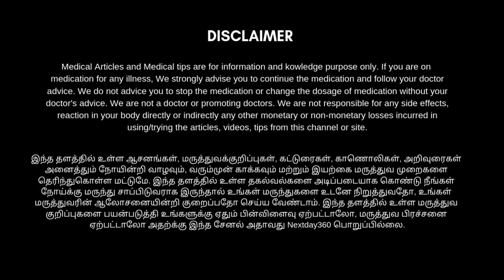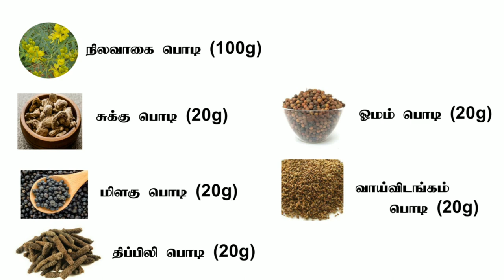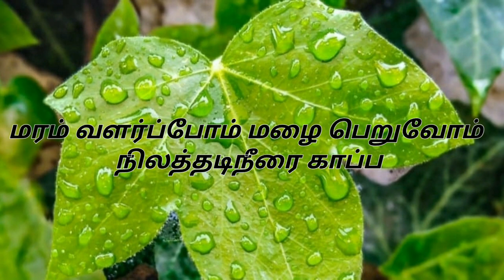நாள்பட்ட செரிமான பிரச்சனை, அஜீரணம், நெஞ்செரிச்சல், புளித்த ஏப்பம், வாயு, மூச்சு குத்தல் குணமாக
நாள்பட்ட செரிமான பிரச்சனை, அஜீரணம், நெஞ்செரிச்சல், புளித்த ஏப்பம், வாயு தொல்லை, மூச்சு குத்தல் குணமாக